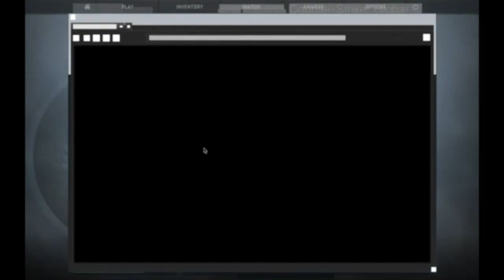INSANE KNIFE UNBOXING! ANOTHER!!!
Go to this site and use my code(THRILLS) for free $.25! and use my code! THRILLS

Hey Viewer, thanks for clicking on my video! My luck is ridiculous.